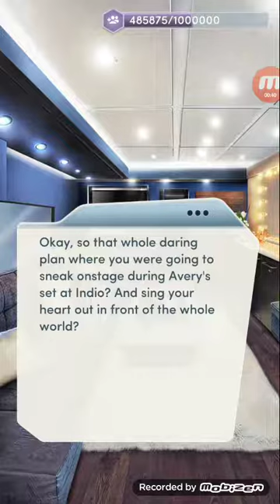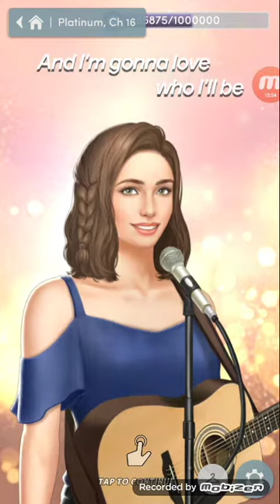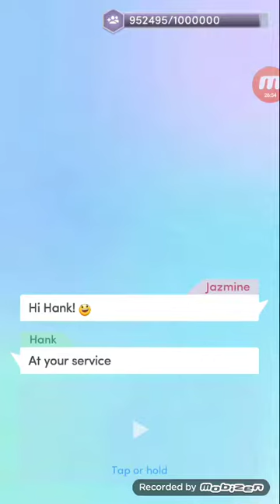Choices: Platinum, Chapter 16 (Raleigh's Route)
《☆》Choices: Platinum (Raleigh's Route)

PLATINUM - When pop superstar Avery Wilshere discovers your singing talent, you’re catapulted to instant fame! Are you ready to share your voice with the world?

amazon appstore ▪